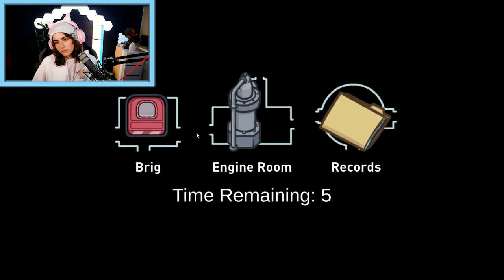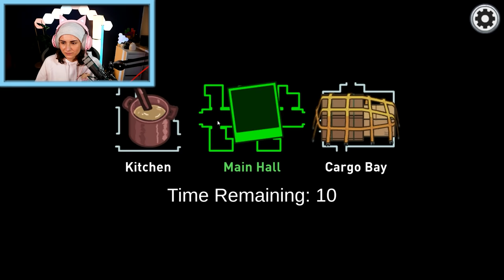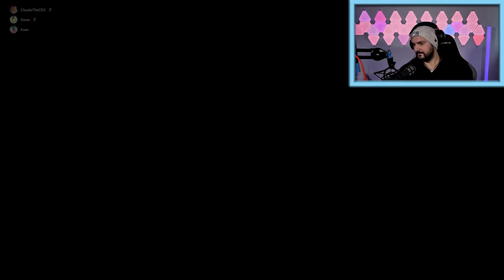KAAN & IMPOSTOR-KOLLEGIN MIT SCHLECHTESTER RUNDE 😂 XXL Among Us mit der Crew!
Die Crew ist wieder am Start! ...Aber heute ohne Rene 😅 Kaan, Dania und Claudio spielen heute wieder ein paar Runden Among Us mit euch, lieben Zuschauern! Wer ist der beste Impostor?

Diese Kanäle könnten Euch auch interessieren:
Wow! Du hast bis hier gelesen! Deine EXTRA Frage: Welche Map bei Among Us spielst Du am liebsten?

22613